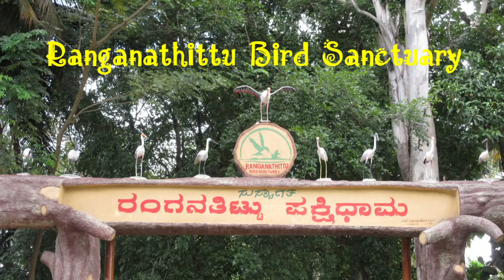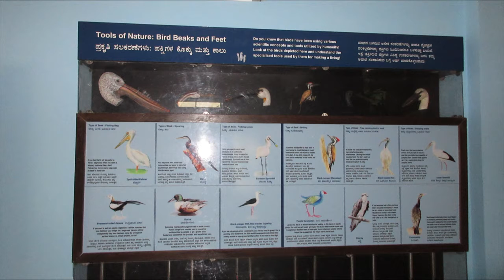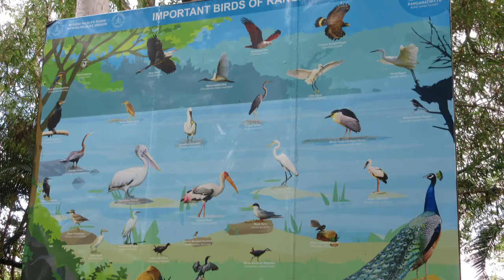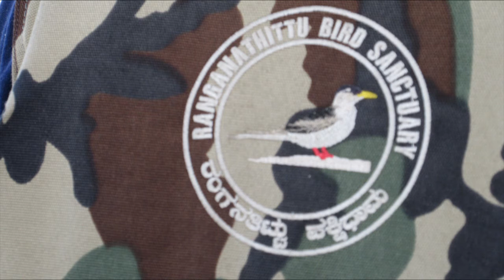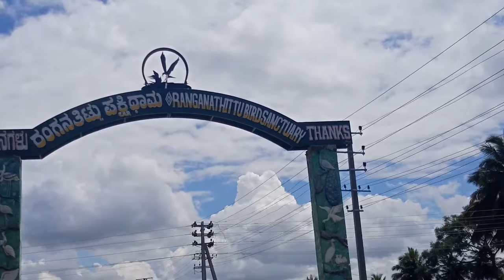SRIRANGAPATTANA, VISITING PLACES NEAR MYSORE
The Ranganthaswamy temple (usually referred to as "Sri Ranganathaswamy") in Srirangapatna, in the Mandya district of Karnataka state, India, is dedicated to the Hindu god Ranganatha (a manifestation of the god Vishnu). It is one of the five important pilgrimage sites of Sri Vaishnavism along the river Kaveri for devotees of Ranganatha. These five sacred sites are together known as Pancharanga Kshetrams in Southern India. Since Srirangapatna is the first temple starting from upstream, the deity is known as Adi Ranga (lit; "first Ranga"). The town of Srirangapatna, which derives its name from the temple, is located on an island in the river Kaveri.
Ranganathittu Bird Sanctuary, is a bird sanctuary in the Mandya District of the state of Karnataka in India. It is the largest bird sanctuary in the state, 40 acres in area, and comprises six islets on the banks of the Kaveri river. This bird sanctuary situated near by the Ranganathaswamy temple.